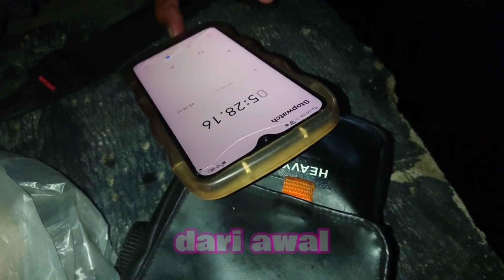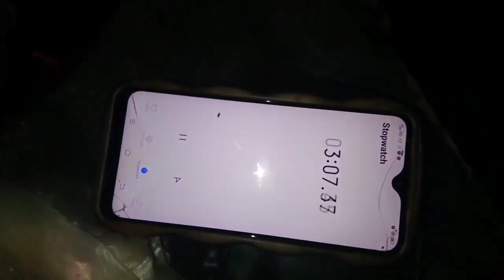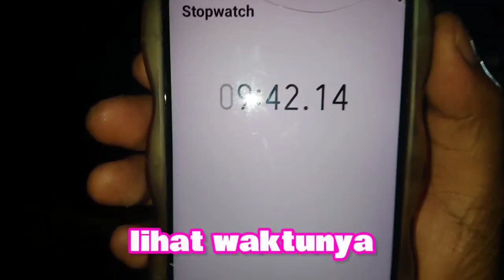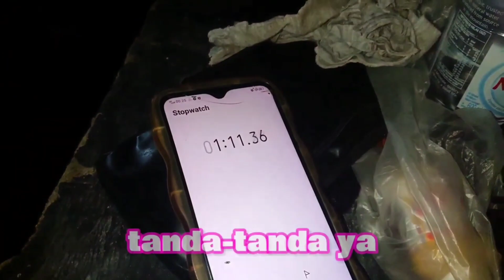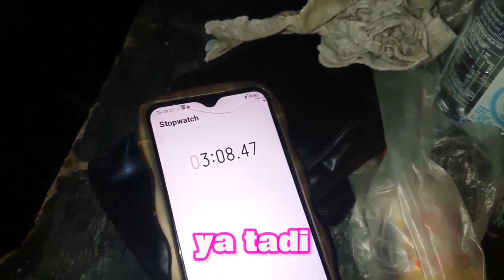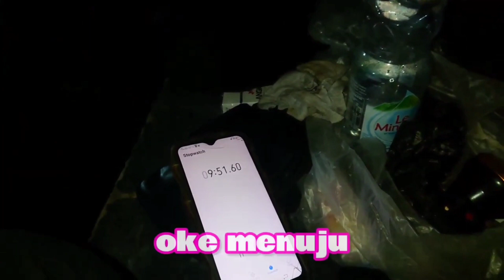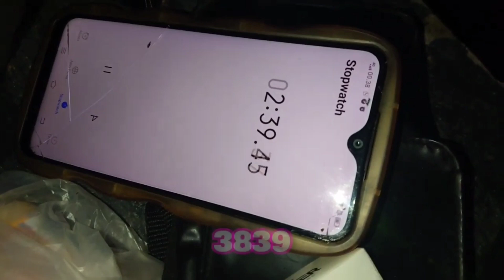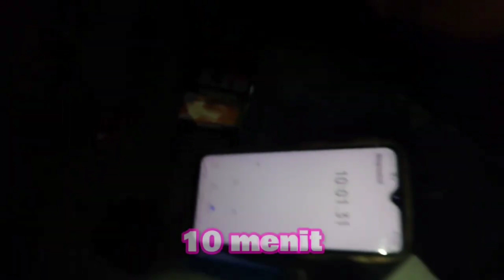LOMBA MANCING BATAS WAKTU 10 MENIT,PANIK IKAN SAMPAI LEPAS.